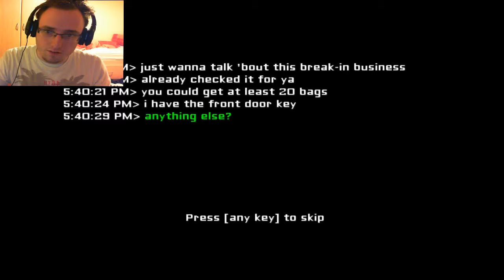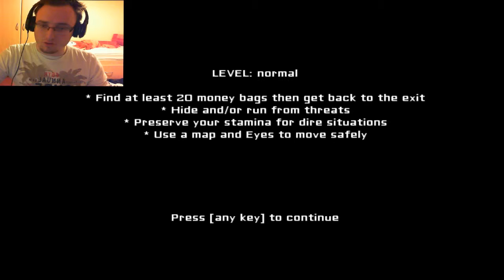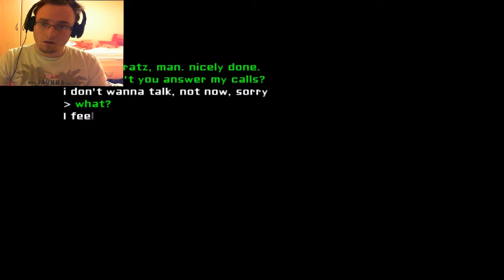Eyes | Creepiest ghost EVER!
If you enjoyed the video, please click that there button! It really helps a lot.

Any who, it took me a while to find this on gamejolt as it came out about a year ago and I only really played the android version.